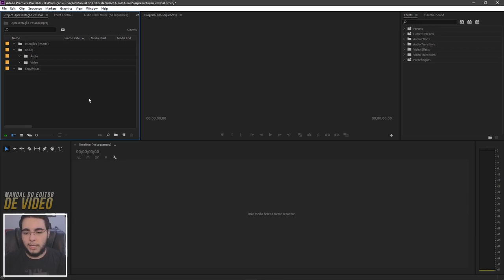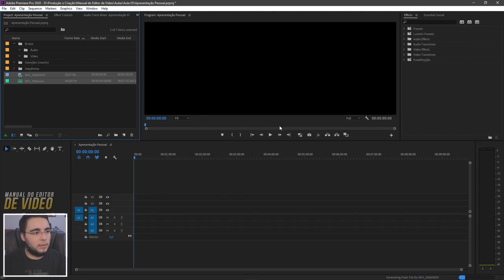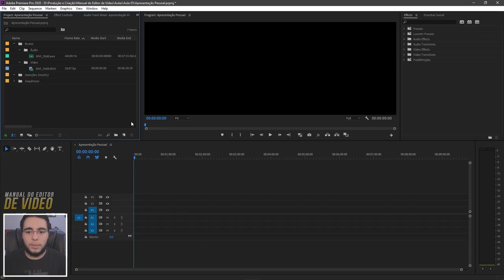CRIANDO UM PROJETO dentro do Adobe Premiere NA PRÁTICA! | Curso de Edição Completo 52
Vamos criar um projeto no Adobe Premiere para iniciar a edição do nosso vídeo. Baixe o material complementar do curso gratuito de edição

Ah, quer benefícios exclusivos? Então vire membro do canal

=== MEUS CURSOS! APRENDA EDIÇÃO COMIGO ===

=== VAMOS TRABALHAR JUNTOS! ===

📢 Sobre o canal: Meu nome é Felipe Drumond e este canal é, basicamente, um grande curso de edição de vídeo! Em cada vídeo eu te ensino alguma coisa sobre edição no Adobe Premiere, técnicas no Photoshop, dicas para YouTubers iniciantes e muito, muito mais! Você quer ser um editor de vídeos? Então vem comigo! Vou te ensinar tudo o que acumulei em mais de dez anos como editor de vídeos profissional. Temos vídeo novo por aqui dia sim e dia não, então é bastante conteúdo!